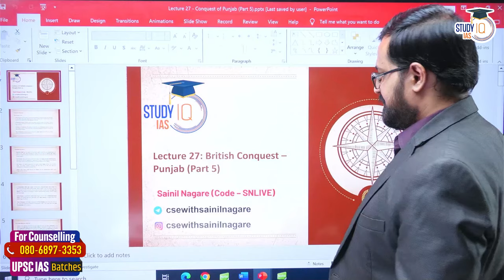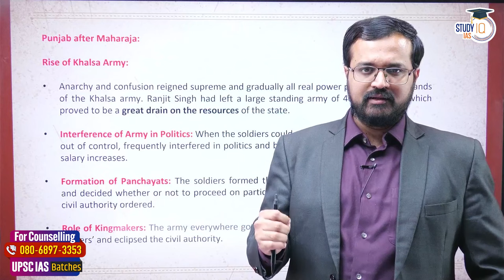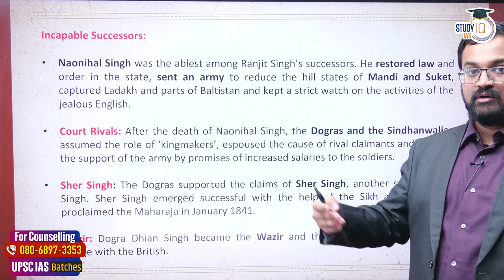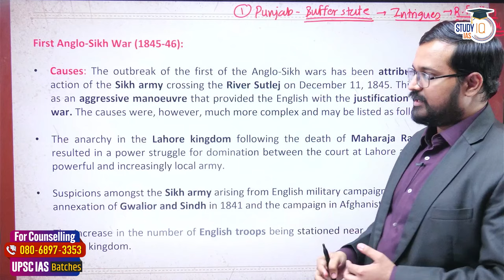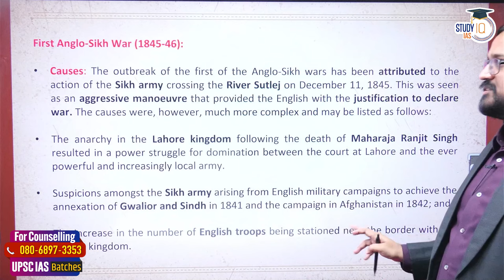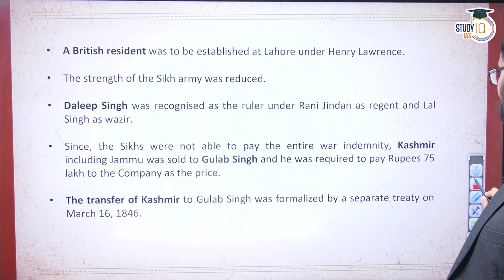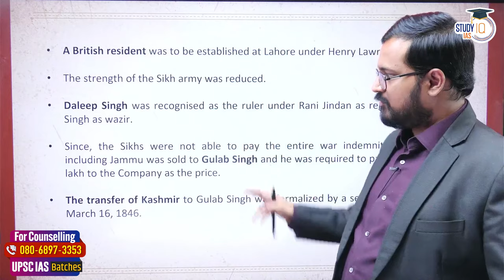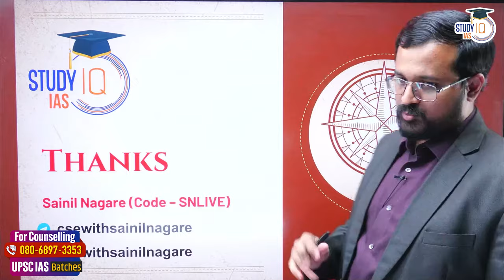Lecture 27: British Conquest- Punjab (Part-5) | Modern Indian History | One-Stop Solution